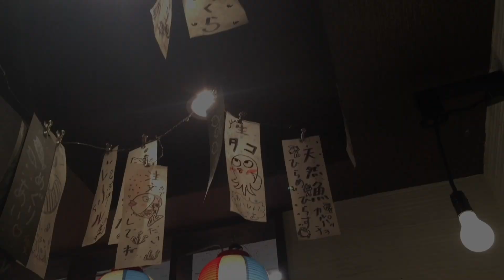窮遊達人【北九洲篇 03】福岡天神 超巨型醬油煮鯛魚 地下美食街│MODE OFF 超廉價中古二手古著 │上樓髮型屋 MOD'S HAIR SALON│VLOG福岡博多大名熊本別府由布院門司港日本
北九洲又黎啦
今集主要介紹天神地下街的廉價美食
我發現了一家推出了午市限定40食的燒鯛魚套餐
又便宜又好美道呢!!!
因為地下街既商店都太唔適合我啦
所以我掠過了 哈哈

另外再到附近一家連鎖二手店MODE OFF 挖寶
尋找我最喜愛的中古二手衣服
福岡既FASHION同東京真係大不同呀!

最後由於我頭髮太長了
就大膽跑去一家當地髮型屋理髮
出事了!
原來日本的髮型潮流是這樣的!

= 拍攝經費大募集 =

本頻道作出公開的集資支援募集，所有喜愛我頻道影片的觀眾，也可以作出資金支援啊。
集資拍攝下一輯節目的製作費，多少不限，所有參與集資的觀眾，也會於下一輯節目影片片尾部份作出列名鳴謝 (資助後 記著fb page私信通知我啊) ，想繼續收睇本頻道的觀眾，記住用行動支持我啦!!

支持我們 -

或者可以到我的官方網站消費購物，有幾千款商品可以購買，同樣可以支援我們啊~~

再教大家回程去機場巴士站 BUS TERMINAL 搭車去機場!
如果大家想搭巴士搭得最抵, 可以上

以下呢條LINK仲可以$307買到成田機場巴士來回劵! (原價單程約HK$250)

想最慳, 梗係每人獨立用DISCOUNT CODE一人買一張程車劵啦!!!
本來已經便宜還可以有額外HK$25優惠的啊!!